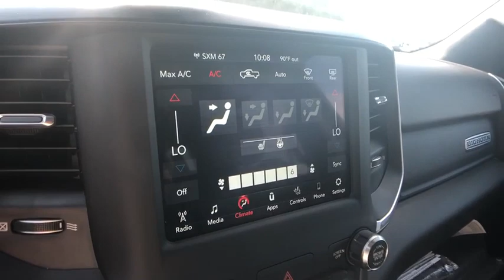2019 Ram 1500 Rochester Hills, Troy, Pontiac, Sterling Heights, Auburn Hills, MI 200416P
Flame Red Clearcoat Used 2019 Ram 1500 available in Rochester Hills, Michigan at Rochester Hills CDJR. Servicing the Troy, Pontiac, Sterling Heights, Auburn Hills, MI area.
2019 Ram 1500 Big Horn/Lone Star - Stock#: 200416P - VIN#: 1C6SRFFT6KN909862